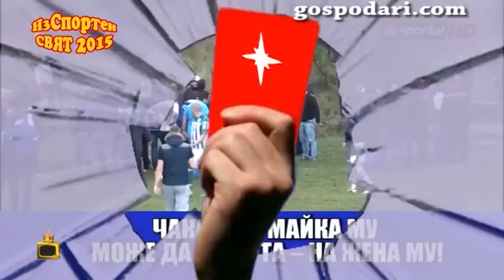Най-доброто от ИзСпортен свят през 2015 г.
ИзСпортеният обзор за 2015 г. започва с футболните ни национали. Паднахме почти от всички, а Боби Михайлов ни целуваше почти до синьо. Гледайте още интересни смешни клипове от Господарите!